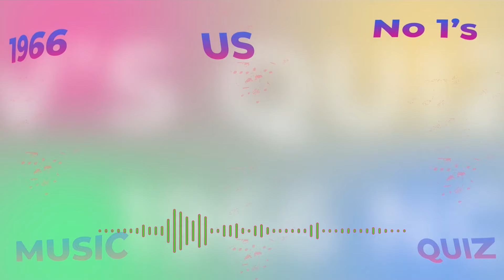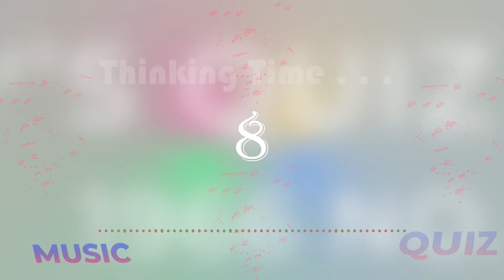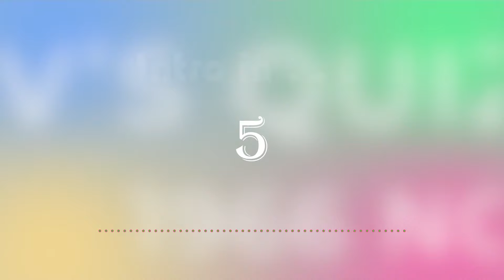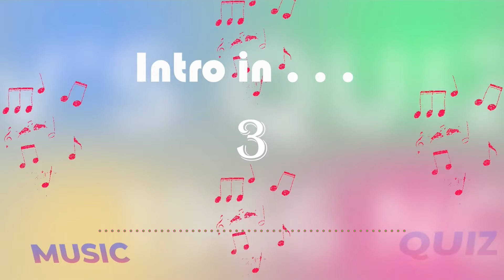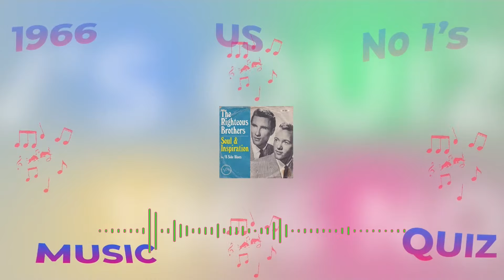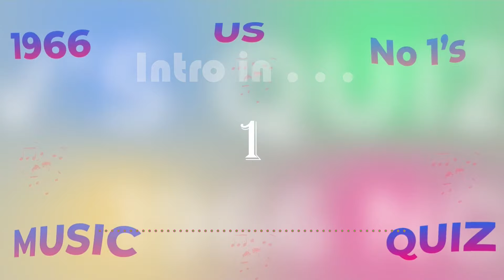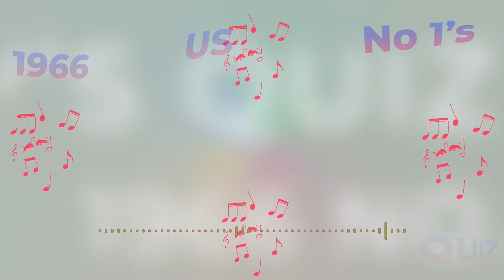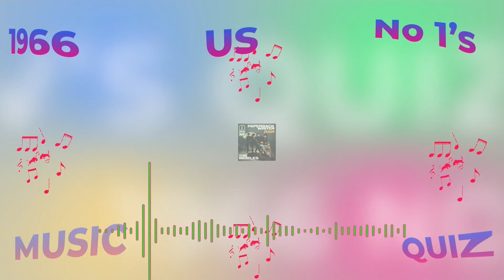1966 US BILLBOARD No 1s Jan - June Music Quiz. No 1s from 1966 Name songs from the 10 second intro.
182. All the 1966 BILLBOARD no 1s January - June Music quiz. Can you name ALL the No 1 Billboard chart hits from 1966? Unfortunately some of the tracks were subject to Copyright restrictions. These are :
The Young Rascals Good Lovin' April 30th 1 Week.

 A Fun collection all 1966 no 1 hits from the US Billboard chart in this one. This is a fun music quiz.
Can you identify the tracks from these 10 second intro's? Fun selection this one. Hope you ENJOY .
This hits selection will entertain and test your knowledge of music from this era.
Can you beat this one and name the song artist and year? This is a fun music quiz that I hope you all enjoy. Some are easy, some not. only easy if you know them :)